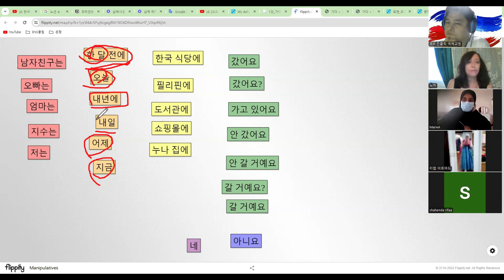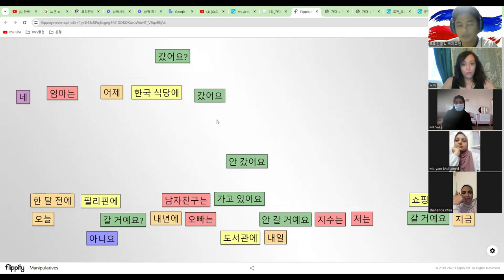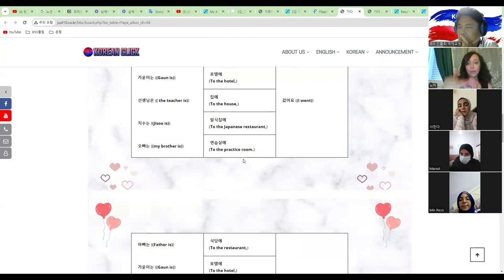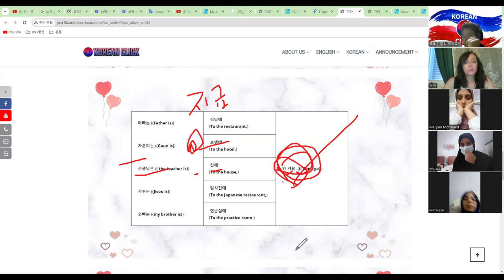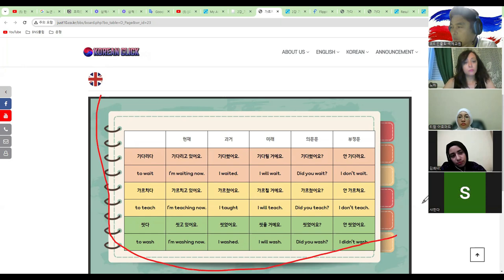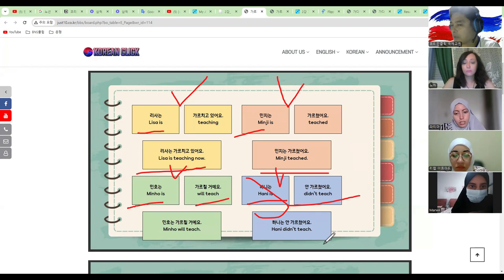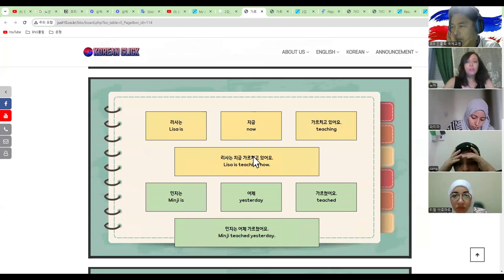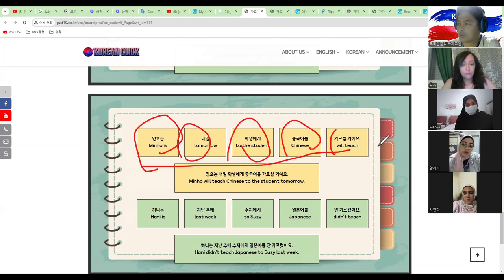Part 3] Intermediate_Arabs’ surprising change in Korean speaking?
The students started speaking ~~ A very easy way to speak Korean and make sentences
Learn~~

1. Memorize verbs present/past/future/interrogative/negative sentences
2. Basics of sentence making
3. Sentence making and speaking training